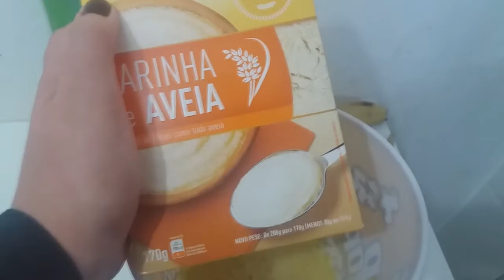BOLO DE BANANA FIT MUITO FÁCIL DE FAZER E SUPER GOSTOSO ♥ - Thais Gomes